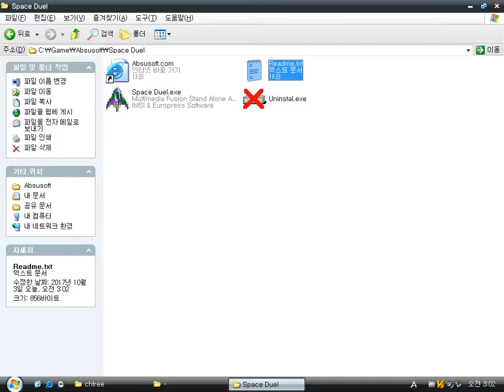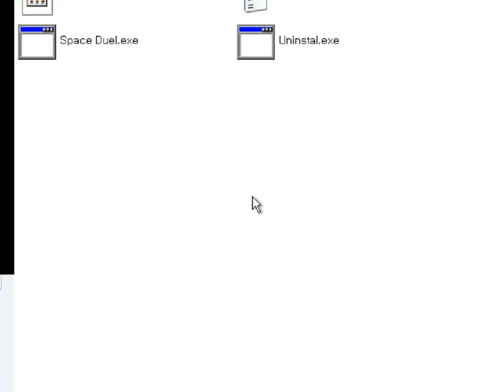Space Duel (Windows game 200?)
Space Duel is a freeware fixed shooter game made by Absusoft.
It's made of Multimedia Fusion (MMF) of Clickteam.
It resembles Space Invaders game.